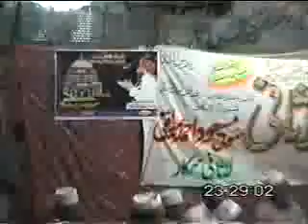30-03-2008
milad ziker